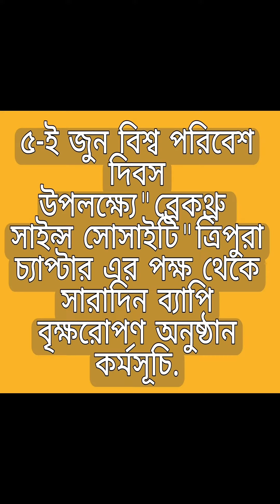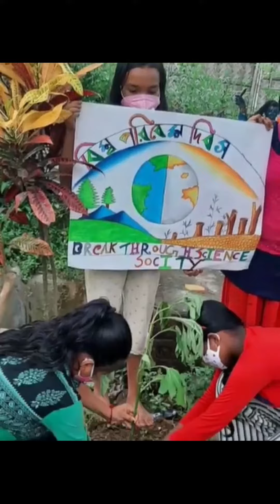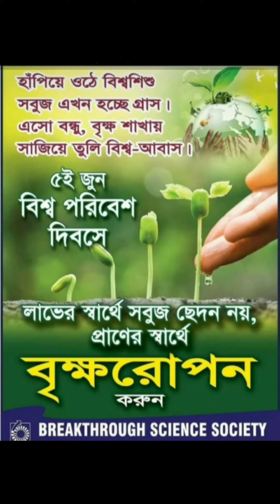A Tree Can Change The World...Save Tree Save Life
Trees can teach us a lot about life, both professional and personal. After all, mother nature has taken about four hundred million years to perfect these incredible beings. Here are our and our community’s favorite...

we member of breakthrough_science_society observe 5th June world_environmen_day as our responsibility for nature